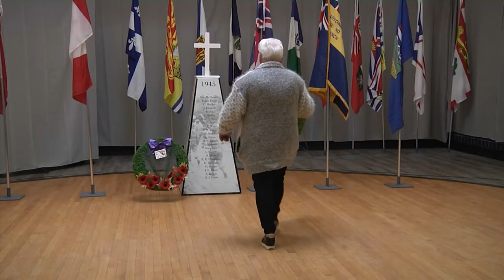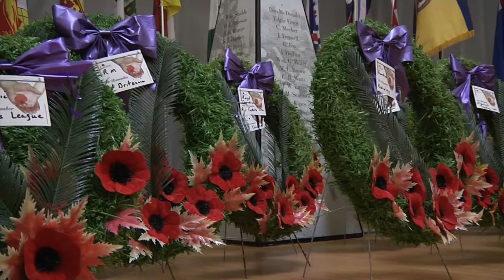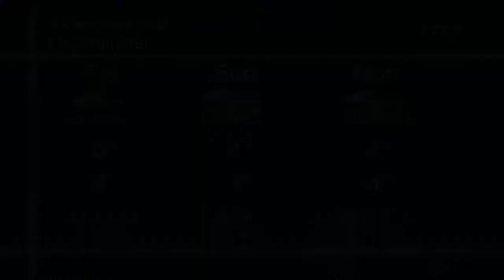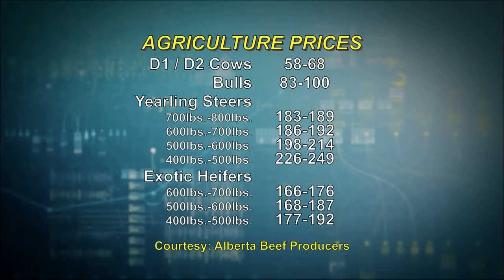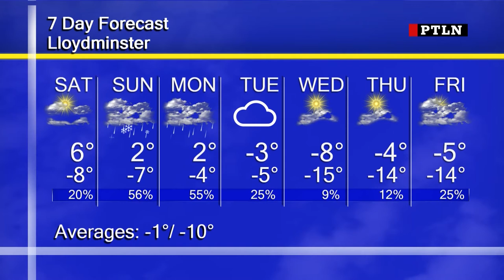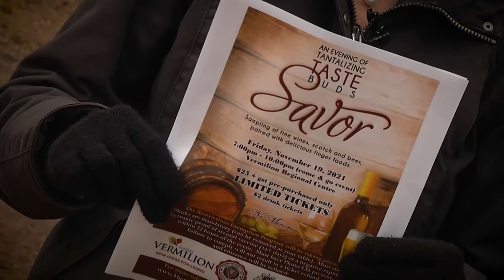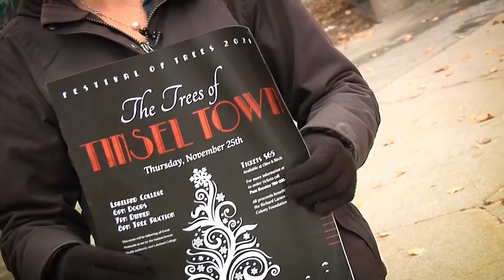Primetime Local News | November 12th, 2021